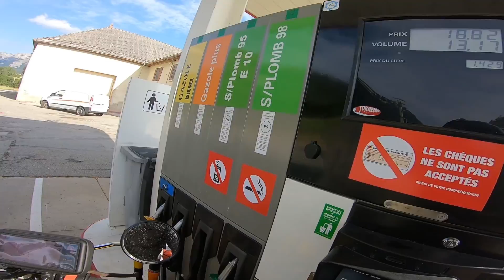Un Motard Content Fait Son Tour De France - Episode 4 - Chateau Bernard - Barcelonnette - 285 Km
Bien le Bonjour a toi jeune aventurier ! Tu cherches de l'aventure a bout de piston ? Fais un tour de France !

L'etape 4 - Chateau Bernard - Barcelonnette - Des paysages a couper le souffle ! chaque virage est une nouvelle aventure , passer sur des routes minuscules a peine macadamé , un réel plaisir de partir a l'aventure comme ça , tu te dis que la France est un pays incroyable tant elle regorge de paysages incroyable , je te souhaite de vivre une aventure pareil ! j'espère que cet épisode te plaira !

Les options GIVI :
( raccord electrique etanche et multiprise USB 3x )
S110 :